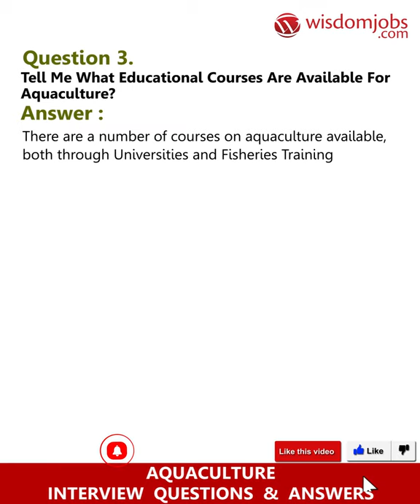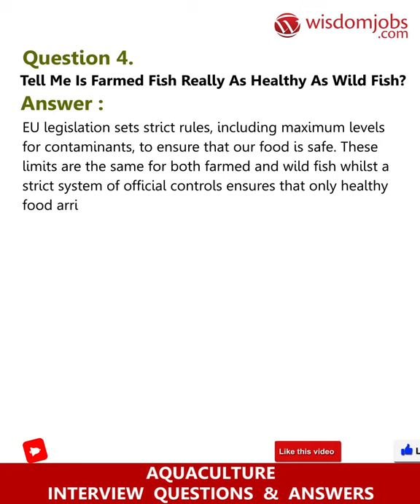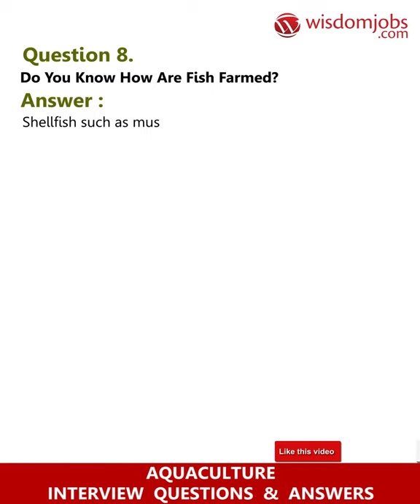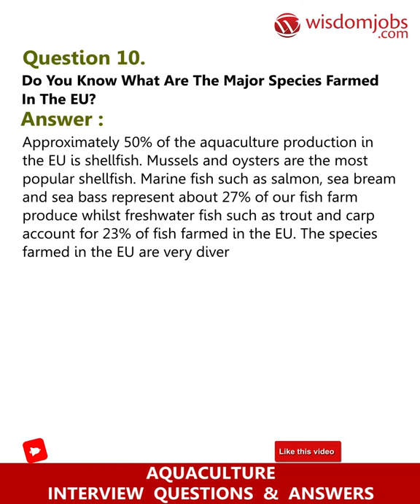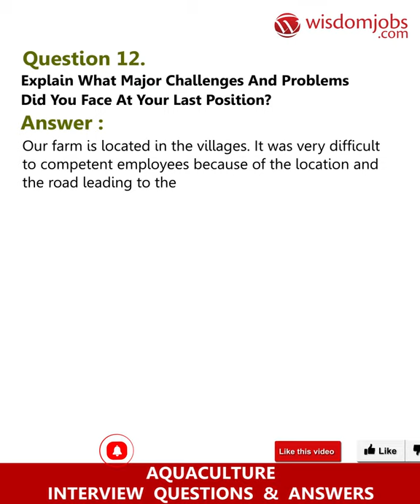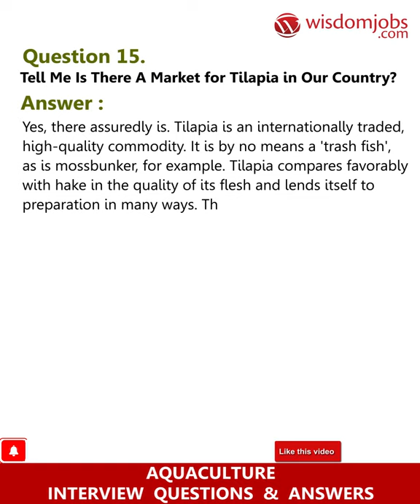Aquaculture Interview Questions and Answers 2019 Part-1 | Wisdom IT Services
FAQ's For Aquaculture Interview Questions and Answers 2019 Part-1 | Aquaculture | Wisdom IT Services

Aquaculture Interview Questions and Answers, Question1: Explain do we need a permit to stock fish into natural waterways or impoundments? Question2: Which species are grown in our country? Question3: Tell me what educational courses are available for aquaculture? Question4: Tell me is farmed fish really as healthy as wild fish? Question5: How much does aquaculture contribute to our economy?

Are you an animal lover looking for a part-time job? or in a confusion of what’s next? Let me help you out with the natural economically viable and nature close practice to earn and educate yourself with aquaculture. As aquaculture is the world’s fastest growing animal food producing sector in developing economic country like India. It is fetching economic activity and flourishing sector with resources and potentials. Its economy has gone up from 46 to 85%in recent years. The candidates who want to work as a part-time worker are welcomed to this sector. This sector needs a passionate worker and talented candidates as farming managers. The one who gives best answers with good presentation is always a winner in job hunt race. So, wisdom jobs will provide with best Aquaculture interview questions and answers that helps the aspiring job seekers to be well prepared for the final interview.

Join the LIVE session on Aquaculture Interview Questions and Answers in your Technical round of Job Interviews.